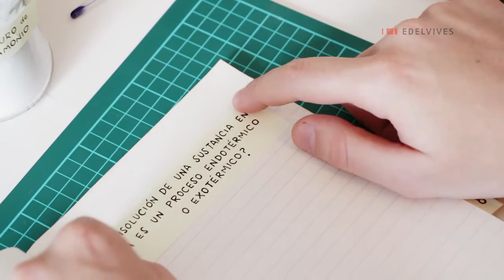Notas de laboratorio 8